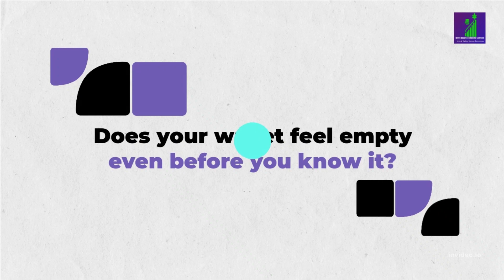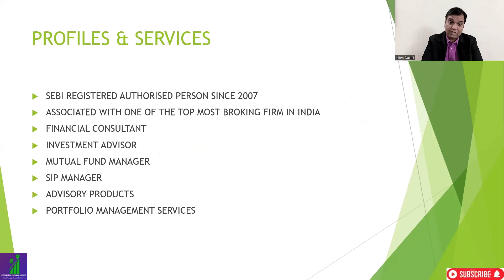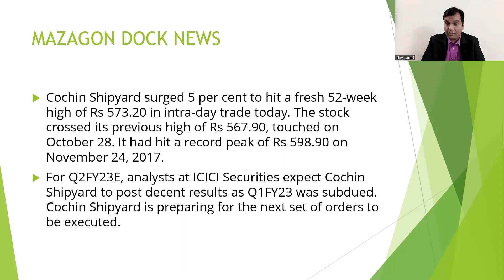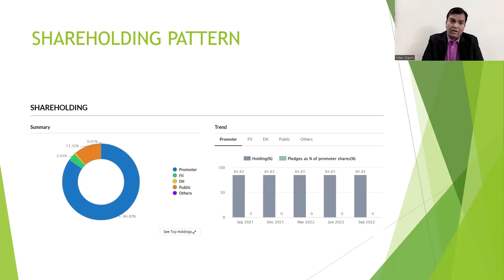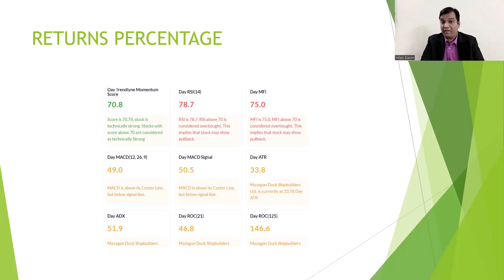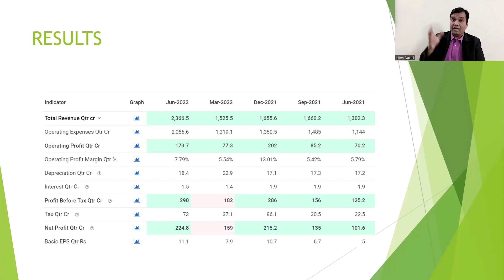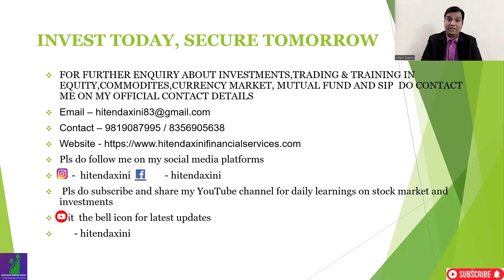MAZAGON DOCK NEWS , STOCK TO BUY NOW